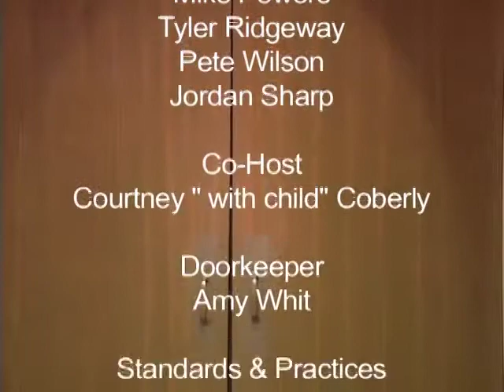Show Wrap Up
In this segment of Up Late Jamie LoFiego throws it to the doorkeeper for the end of another fine, fine show.